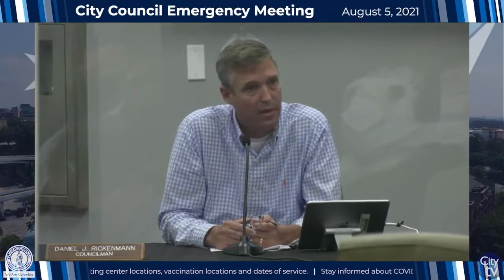City Council Emergency Meeting | August 5, 2021